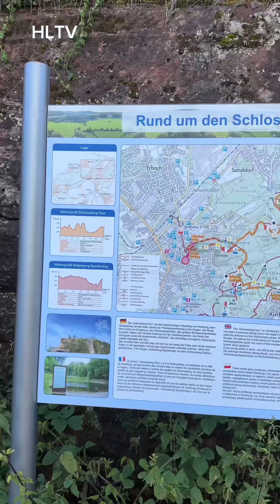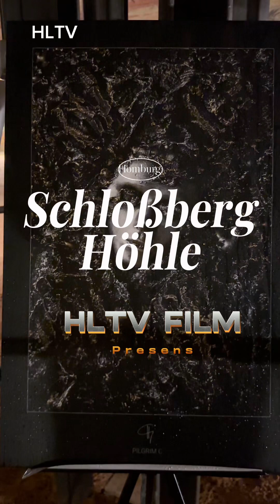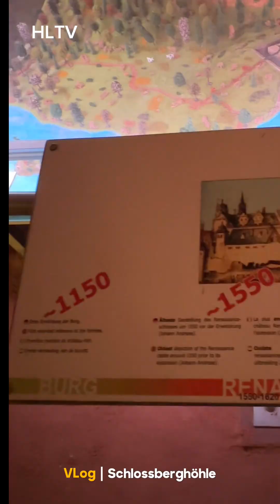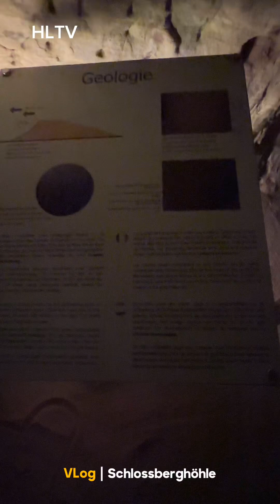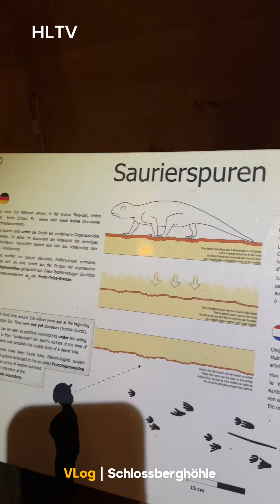Schlossberghöhle Homburg Saar | Sandstein Höhle in Homburg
Den Schlossberg krönte einst die Hohenburg, im 12. Jahr hundert Sitz der Grafen von Homburg, in der zweiten Hälfte des 16. Jahrhunderts Renaissance-Schloss der Grafen von Nassau-Saarbrücken und unter französischen Herrschaft von Vauban errichtete eine wehrhafte Festung Ludwigs XVI. Die Festungsanlage wurde erstmals 1697 und endgültig 1714 geschleift. Die Reste der gesprengten Festung waren durch Bewuchs und Ablagerungen kaum noch zu erkennen. Die verbliebenen eindrucksvollen Ruinen wurden seit 198 freigelegt und restauriert und lohnen einen Besuch. Eine ausführliche Ausschilderung sorgt für die notwendigen Informationen über die Festungs. Die Homburger Schlossberghöhlen mit ihren mächtigen Kuppelhallen und kilometerlangen Gängen in 12 Stockwerken übereinander sind die größten Buntsandstein höhlen Europas. Zur Besichtigung freigegeben sind nur die obersten 3 Stockwerke mit einer Länge von ca. 800 m, die man aufrecht begehen kann. Die Entstehung der Anlage liegt zwischen dem 11. und dem 17. Jahrhundert. Im Laufe dieser Zeit diente das Höhlensystem haupt sächlich Verteidigungszwecken. Zum Schutz und zur besseren Verteidigung der Ho henburg sollen damals Fluchtwege durch die Schlossberghöhlen hinab ins Tal geführt haben. Weiterhin dienten die Höhlen der Lagerung von Munitions- und Lebensmittel vorräten, zur Unterbringung der Besatzung der Festung und als Luftschutzbunker für die Bevölkerung Homburgs im letzten Weltkrieg. Die Temperatur in den Höhlen liegt bei 10° C. Die Luftfeuchtigkeit liegt zwischen 80 und 90%. Belüftet werden die Höhlen nur durch den natürlichen Luftzug der Aus- und Eingänge. Das Gestein der Schlossberghöhlen zählt zum mittleren Buntsandstein, einem Sediment, welches im Trias teilweise, durch Wind- und Meeresablagerung entstanden ist. Davon zeugen die wellenartigen Versteinerungen, die überall in den Schlossberghöhlen zu finden sind. Die Rotfärbung des Buntsandsteins kommt durch den Eisengehalt. Der gelbe Buntsandstein besteht zu 95% aus Quarz.